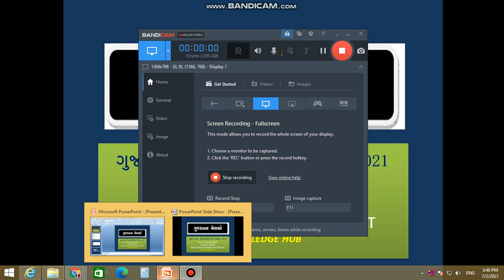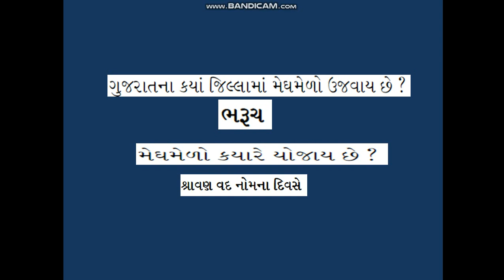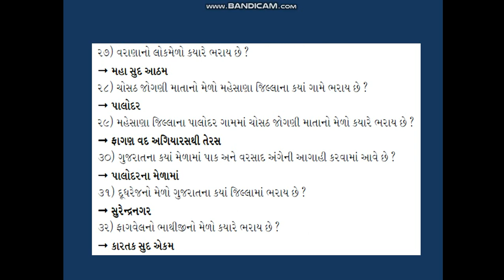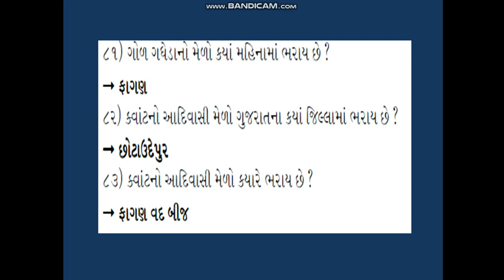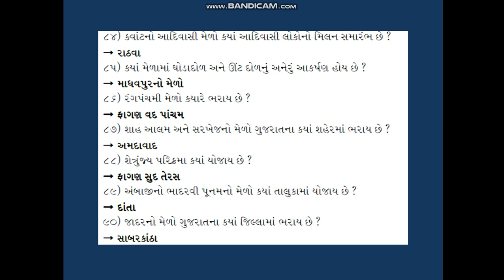GUJARAT NA MEDAO :CULTURAL FAIRS OF GUJARAT LATEST 2021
GUJARAT NA MEDAO :CULTURAL FAIRS OF GUJARAT